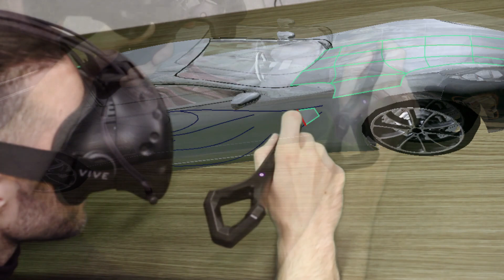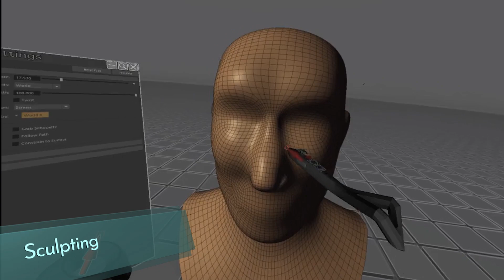New Logitech VR Ink stylus - Top 5 use-cases for Maya modeling, rigging, and prototyping in VR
The future is here. We're thankful to partner with Logitech to support their revolutionary new VR stylus, "VR Ink." You can now use VR Ink in Maya for NURBS curve drawing, skin weight painting, rigging, prototyping, and anything else your heart desires. Free yourself from the 2 dimensional confines of your mouse and monitor and explore newfound creativity and joy of working directly in 3D space, how 3D modeling and animation was always meant to be. What will you create?

Try MARUI Plugin for Autodesk Maya here to bring VR into your Maya workflow: